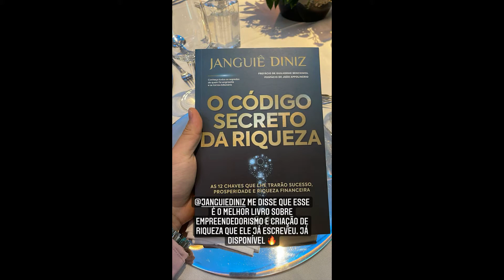STORIES DO PYONG LEE E SUA ESPOSA 11/11/2021